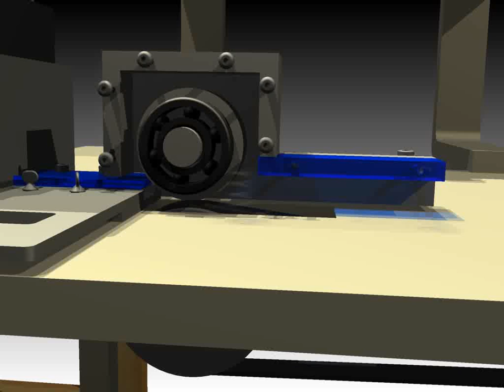CAD Video - Magnet Cutting Station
CAD video of the magnet cutting station